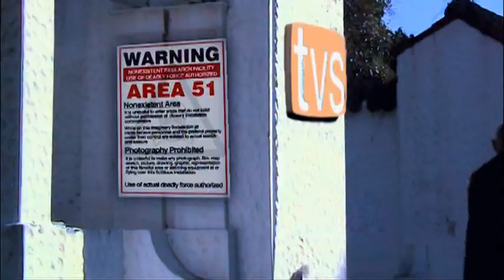Frankenstein Vs the Creature from Blood Cove Part 1 Schlocky Horror